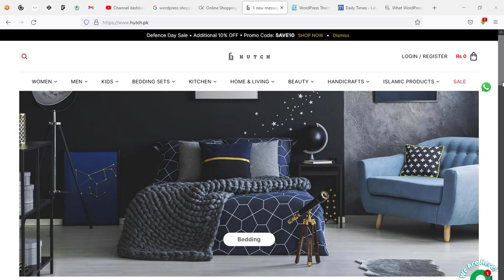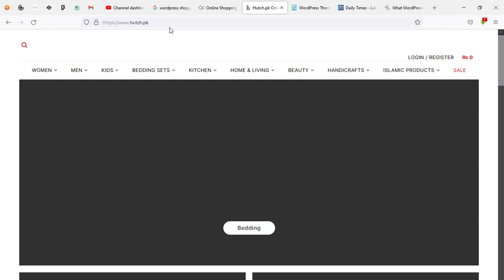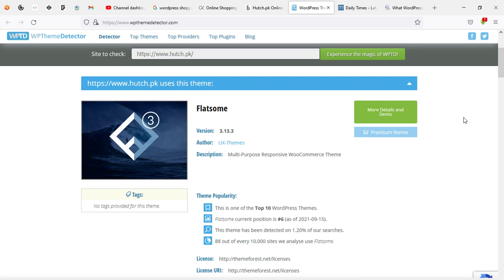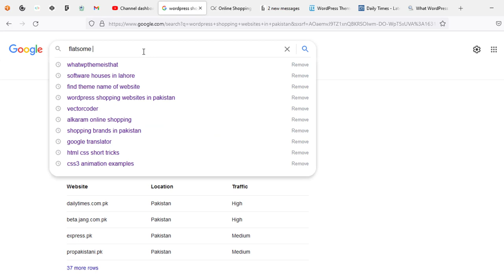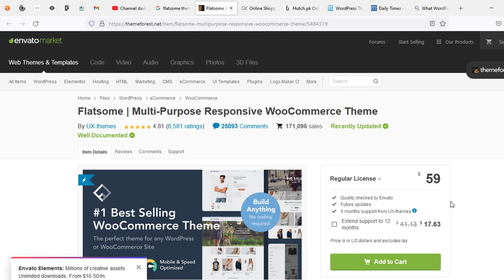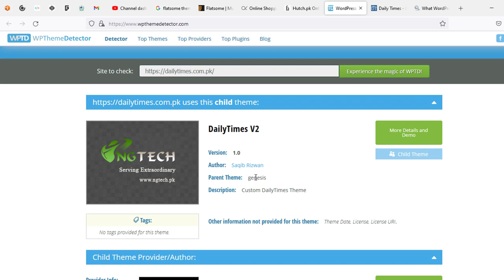Find Which WordPress theme a Website is using | Find Theme Details of any WordPress Website 🔥😎